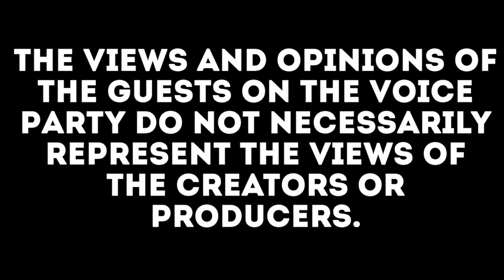Getting Cancelled with Running Chef Productions